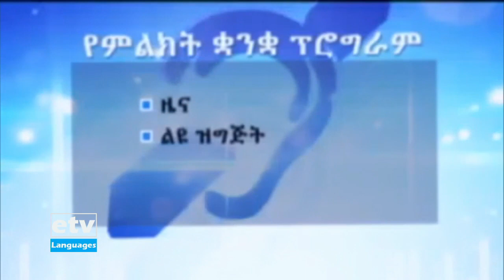Etv የምልክት ቋንቋ ዜና … 13/07/2013 ዓ.ም